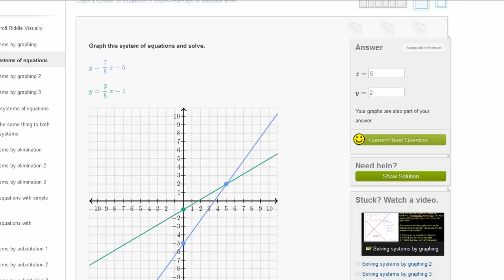சமன்பாடுகளின் அமைப்பை தீர்த்தல்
"இந்தக் காணொலி கான் அகாடமியின் 'Solving systems of equations graphically' காணொலியின் தமிழாக்கம் தமிழாக்க ஒருங்கிணைப்பு பயிற்சிகளுடன் கூடிய கான் அகாடமி தமிழ் இணையப் பக்கம்
This video is a Tamil translation of Khan Academy's 'Solving systems of equations graphically' video Khan Academy Tamil Web Site with Exercises